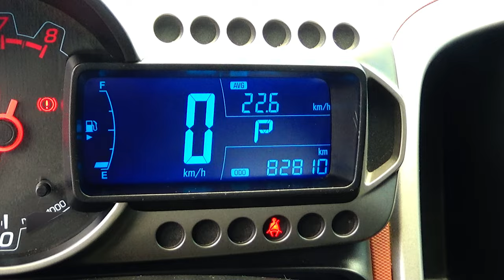Chevrolet / Sonic / 2015 - 15327